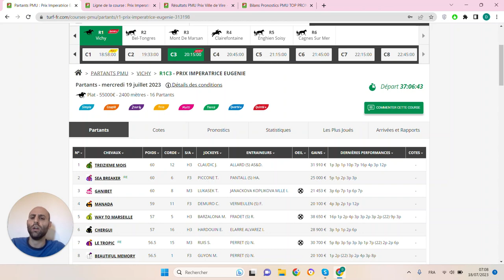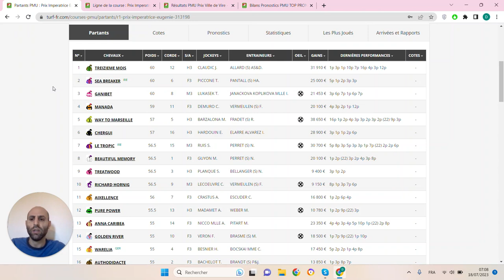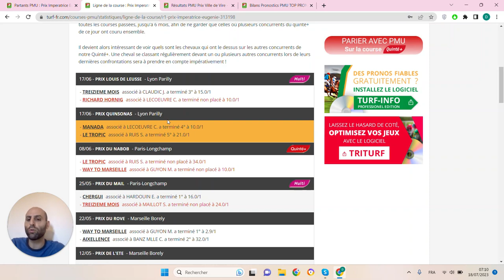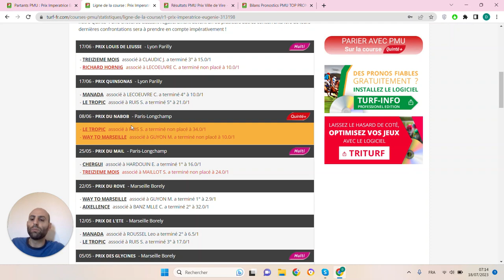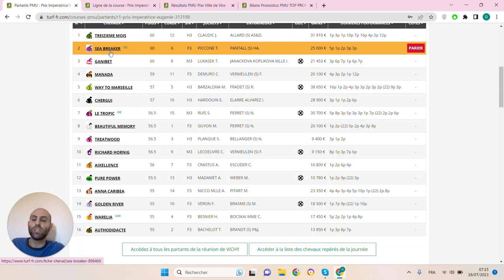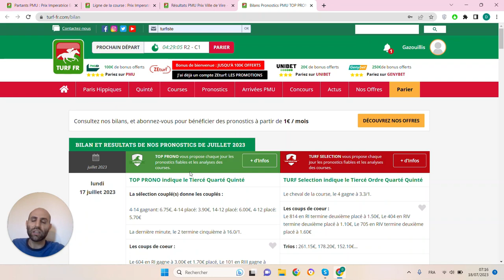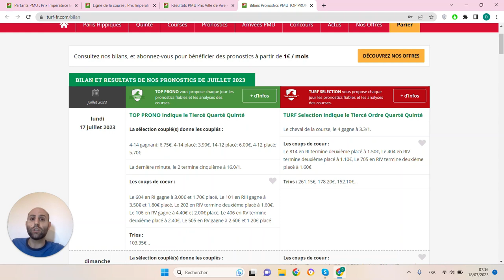PRONOSTICS PMU GRATUIT DE LA MINUTE QUINTE+ DU JOUR MERCREDI 19 JUILLET 2023 #313198